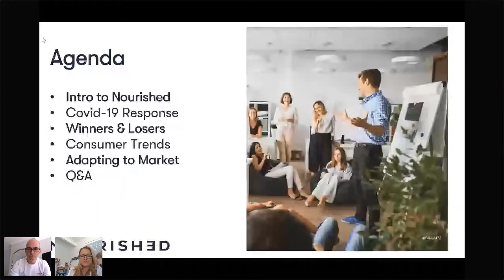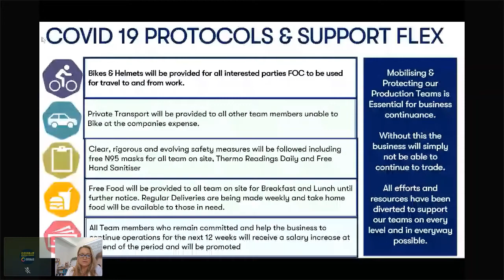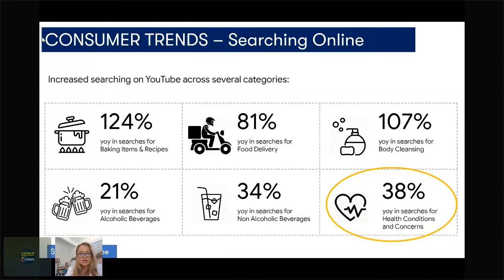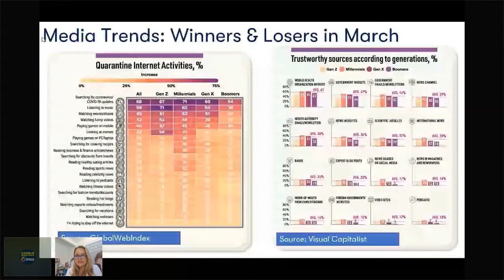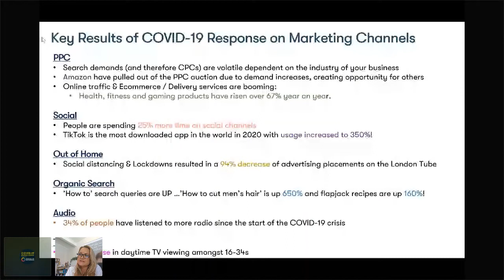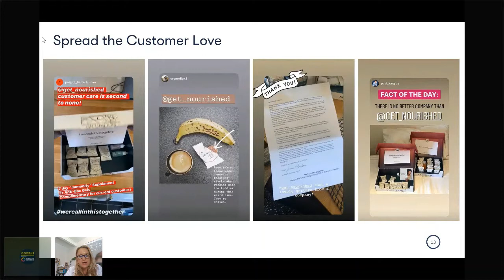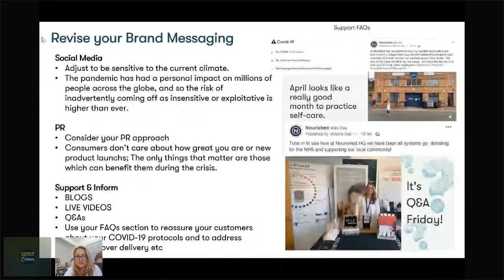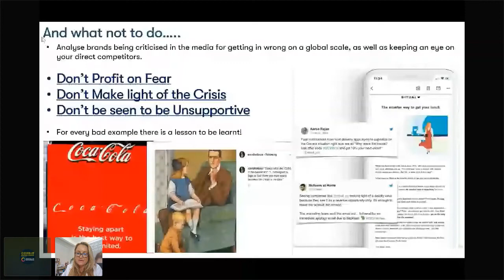COVID-19: Adapting your Business to the Crisis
This webinar will cover:

How Nourished, as a small tech start-up who only launched 5 months ago, are acclimatizing our marketing strategy, product mix and business mode to fit the current climate
The importance of being agile and amending your product offering/services to meet new market trends
Analysing competitor behaviour and response from the public to help streamline your own social media campaigns
Nourished is the world’s first truly personalized nutrition product using innovative 3D printing technology and a patented vegan encapsulation formula. Consumers can select seven different active ingredients based on their lifestyle and goals, which Nourished will 3D print on demand into personalised nutrition stacks using high quality, sugar free ingredients.

Speaker:

Melissa Snover
Founder and CEO
Nourished and Scripted

Melissa Snover is an entrepreneur, visionary, and a trendsetter in the world of food technology and 3D printing. She is passionate about developing innovations which offer solutions to her customers, challenge her competitors, and disrupt current market offerings.

She is the founder and CEO of Rem3dy Group, which pioneers personalised health solutions across nutrition and medicine under the brands Nourished and Script. Nourished is the world’s first truly customised nutrition product which uses patented 3D printing technology and a vegan encapsulation formula to combine seven different active ingredients into one personalised nutrition gummy stack.

Melissa has been recognised as Innovator Award Winner 2019 at the Women in Tech Awards, Start Up Entrepreneur of the Year at the Nat-West GBEA in 2017 and Insider Magazine 100 Most influential Women 2014, to name a few. Nourished has also won multiple awards since launching late last year including Best Food Tech Innovation 2019 at the Food Matters Awards, Start-up Company of the Year 2019 at the Silicon Canal Awards and Supreme Champion at the Future Food Awards.